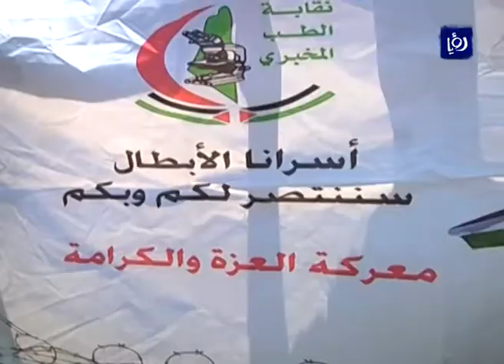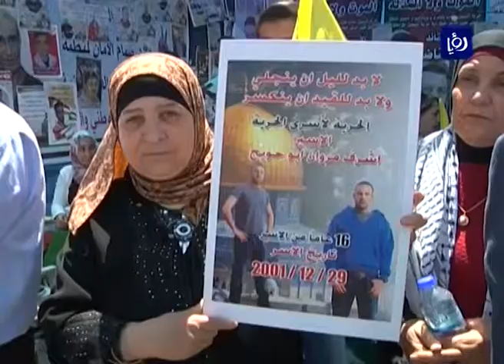اضراب الأسرى البطولي يستمر والفعاليات التضامنية تتواصل - (25-4-2017)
يواصلُ لليومِ التاسع على التوالي الأسرى الفلسطينيون في سجون الاحتلال إضرابَهُم المفتوحَ عن ‏الطعام، على الرغم من الإجراءات العقابيةِ التي تمارسُها إدارةُ السجون بحقهم، فيما تتواصلُ ‏الفعالياتُ التضامنيةُ معَهُم في المحافظات الفلسطينية كافة.